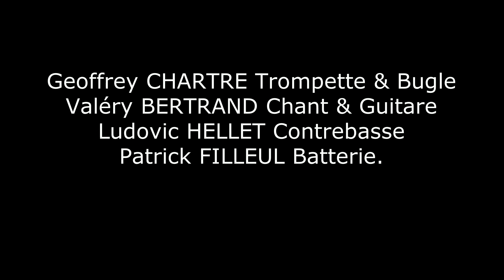Serge Gainsbourg Indifférente - Ronsard 58 Quartet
Ronsard 58 Quartet au Festival Jazz en Touraine, le 21 septembre 2019/
Geoffrey CHARTRE Trompette & Bugle
Valéry BERTRAND Chant & Guitare
Ludovic HELLET Contrebasse
Patrick FILLEUL Batterie.